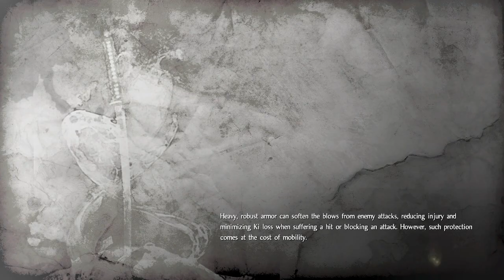Nioh the final battle